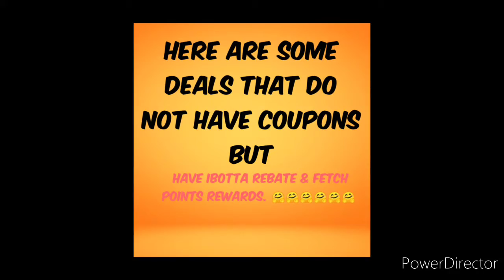Winn-dixie weekly breakdown 10/7-10/13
Hello everyone, thanks for being part of my supporters on my channel. I will bring you along to see my savings and to confirm the deals that are out there. Please communicate, by leaving a message in the comment box. Thanks again guys for choosing this channel.

👉Also join fetch for savings

♫Music By♫ (I have no rights to the music playing)